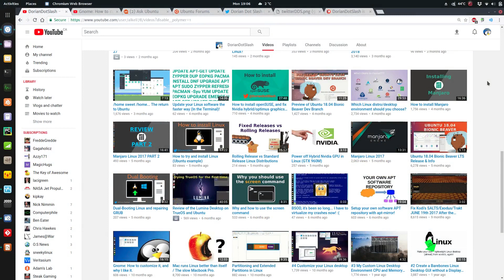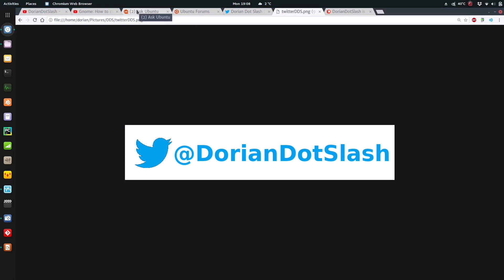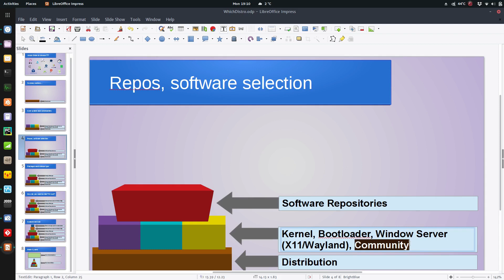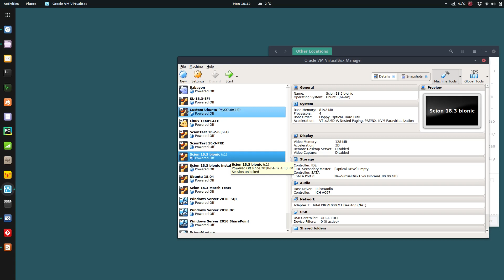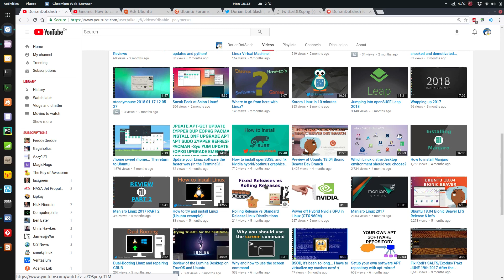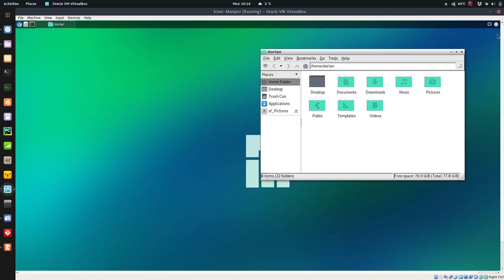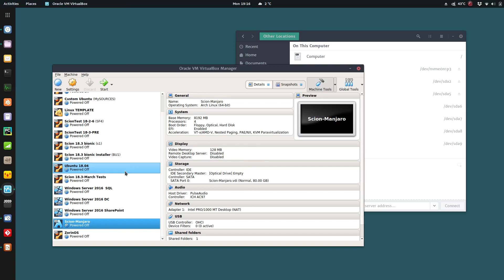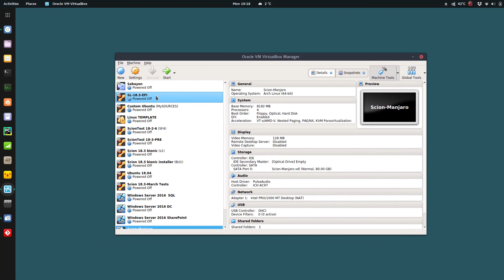Q&A: Why Ubuntu?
Q&A Time!  I've been asked several times, why Ubuntu?  Why do I use it? Is it evil?  Is it a sellout?